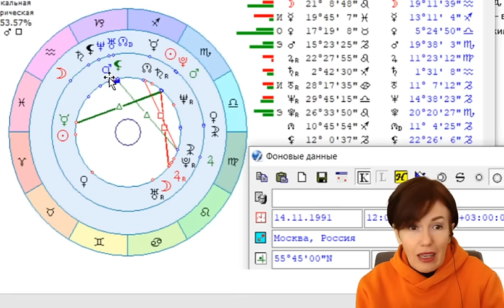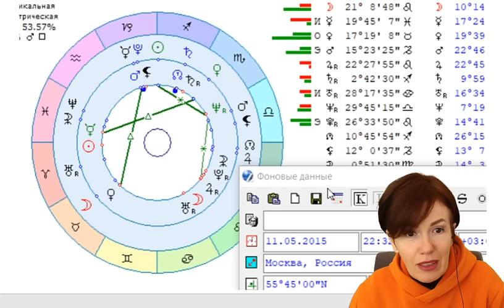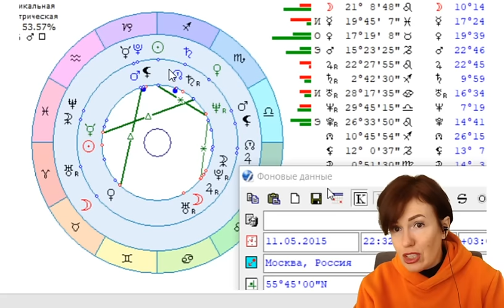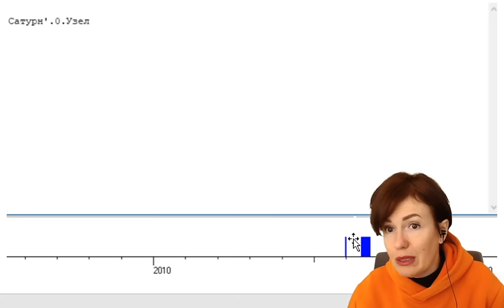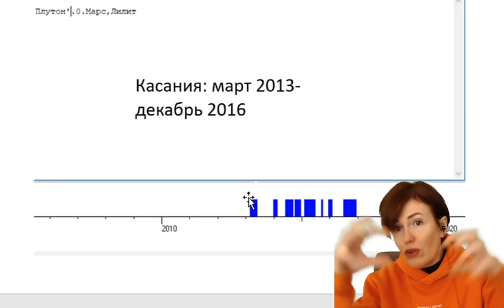Улюкаев на свободе. Язык тела, приоритеты, события в жизни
Инстаграмм @filatova_fiziognomika